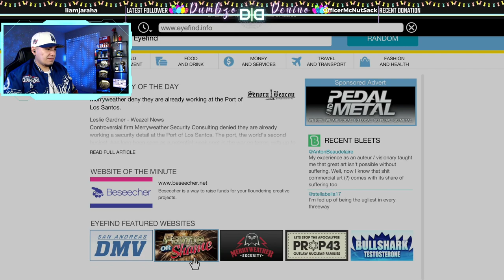Trevor is Wreckless | Grand Theft Auto: V | Let's Play: Part 5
Stealing planes lol
Time Codes
00:00 - Intro
04:00 - Start of Playthrough
1:05:39 - Outro

Laptop Specs
- 2 TB SSD
- 32 GB RAM